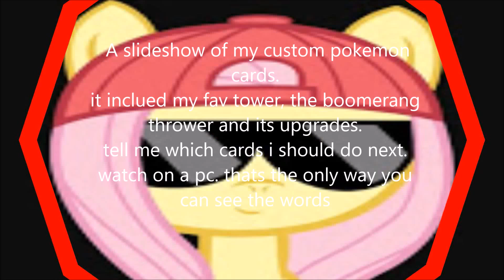BTD5 custom pokemon cards